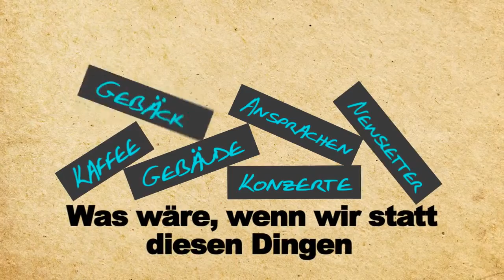Das ist Jüngerschaft